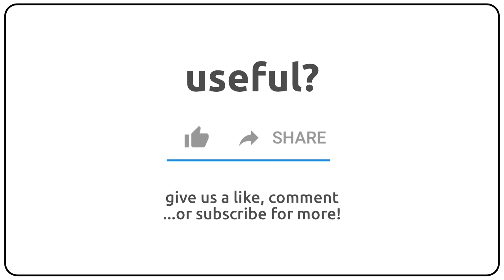How to pronounce animalculum in english?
How to pronunce animalculum in english
How to pronunce animalculum in american accent 🇺🇸?
How to pronunce animalculum in british accent 🇬🇧?
How to pronunce animalculum in australian accent 🇦🇺?

Como se dice animalculum en ingles?
Como se pronuncia animalculum en ingles?